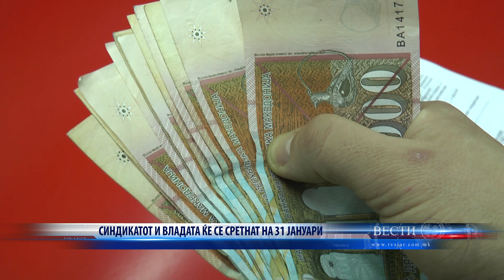СИНДИКАТОТ И ВЛАДАТА ЌЕ СЕ СРЕТНАТ НА 31 ЈАНУАРИ 24,01,2021